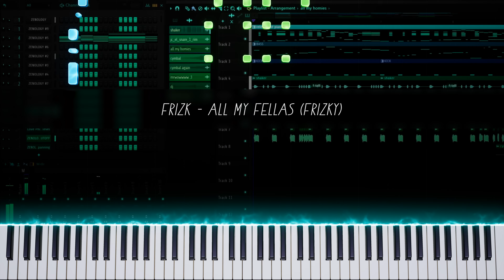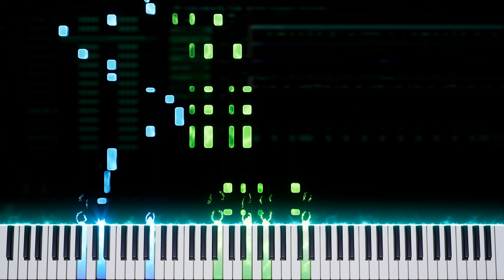Frizk - ALL MY FELLAS (FRIZKY): Piano Tutorial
I'm probably a bit late to this meme, but I loved this alt version and I hadn't seen anyone else cover it, so enjoy :)